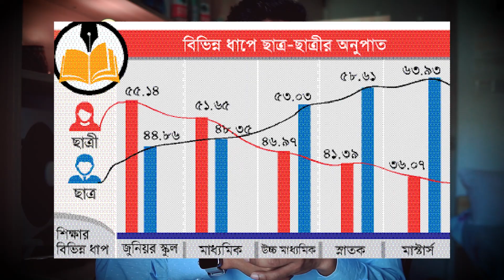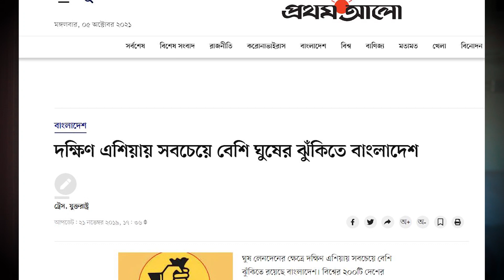সরকারি চাকরি , বিয়ে নাকি বিদেশ ?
how to study abroad for Bangladeshi student,
scholarship for bangladeshi,
Shanghai এর ৩০ টা ইউনিভার্সিটি তে ফুল স্কলারশিপ,
study in Shanghai,
Shanghai government scholarship,
study in shanghai Jiaotong university,
scholarship in Fudan university
Tongji University China,
shanghai vlog,
Teaching jobs in china,
is Chinese university good,
international students n china,
foreigners in china,
students live in china,
life in china,
china vlogger,
scholarships in china,
how to get a scholarship in china,
CSC scholarship in china,
full scholarships in china,
Chinese government scholarship,
study abroad,
bangladeshi students abroad,